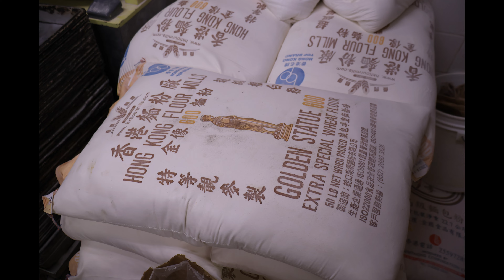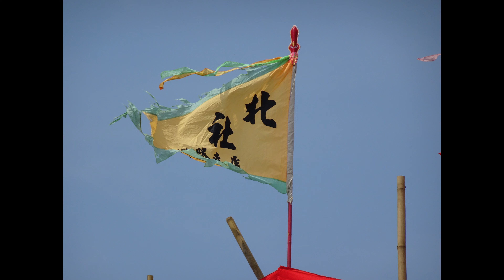張熙明先生分享多年來考察長洲太平清醮的心得，並與您一起走入這個充滿人情味的小島，了解其宗教及文化的歷史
香港民俗文化研究者明哥講述以下要點:
1) 長洲太平清醮跟其他新界地區有何異同?
2) 與明哥一起去長洲考察，參加者會有咩得益?
3) 嘉賓羅先生嘅參與對今次考察活動嘅參加者會有咩得益?

早於十八世紀末，長洲已是商賈雲集，漁業更是一枝獨秀。與此同時，島上有風水極佳的北帝廟以及多座天后廟，一眾神祗在當中坐鎮，保佑在海上作業的商人和漁民。一九五○年以後，長洲的經濟命脈漸次由漁業轉為旅遊業。島上食肆林立，各款美食吸引不少遊人慕名前往長洲「打卡」。現時長洲一年一度舉行的太平清醮活動是遊人的焦點之一。張熙明先生計劃於11月11日與參加者一起遊歷長洲，隨團還有土生土長，四代以上世居的長洲「地膽」──羅家強先生，他們兩位會與參加者一起穿梭太平清醮會景巡遊路線，發掘隱藏大街小巷裏的故事。參加者除了從視覺上認識長洲，還可以體驗當地長洲特色美食物，充實味蕾。
有興趣嘅朋友可以登入以下連結了解活動詳情